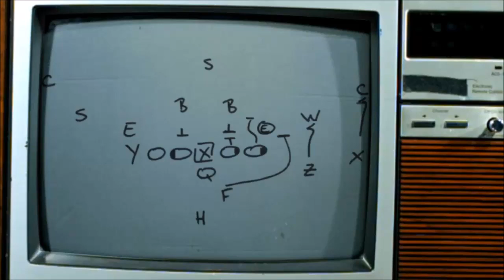How Madden 18 Struggled Creating Big Plays